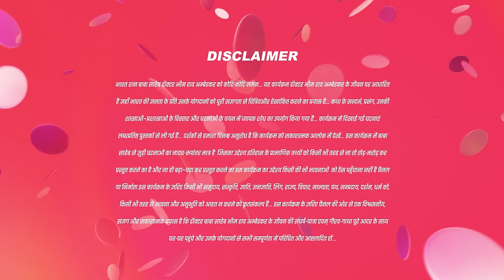Kisne Bhim Ko गिरने से बचाया ?|Ek Mahanayak-Dr B R Ambedkar|Full Ep 1017|21 Feb 24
Show Name : Ek Mahanayak - Dr B R Ambedkar
Producer/Star Cast : Atharva,Narayani Mahesh Varne,Jagannath Nivangune
Episode No : 1017

To appease Meghnath, the servant of Bhim's boss pours oil on the floor to make Bhim slip and fall. However, Bhim's boss saves him, leaving Meghnath furious. At the factory, Karuna argues with Ramabai.